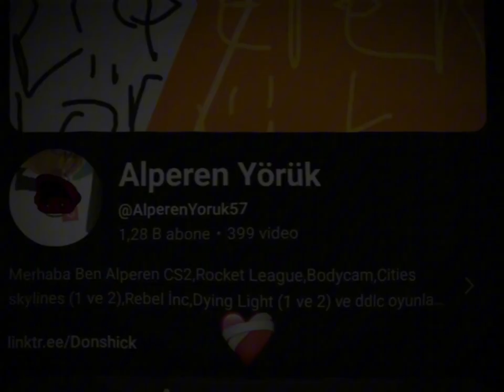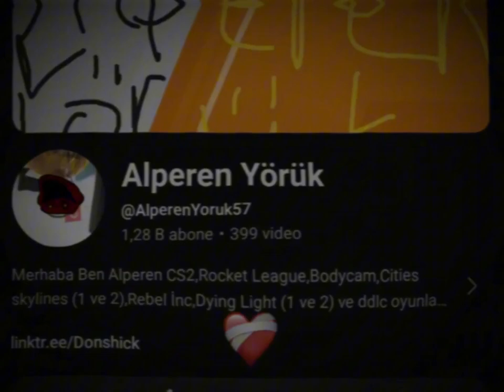FUNKS PARA EL HEART TRENDS 8